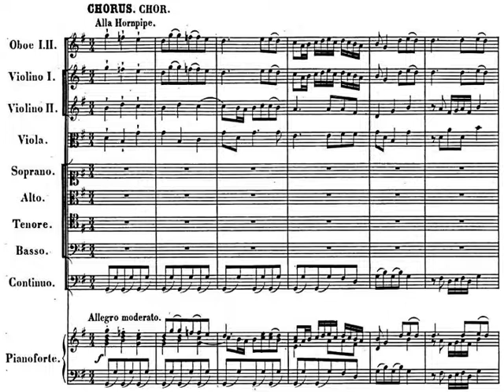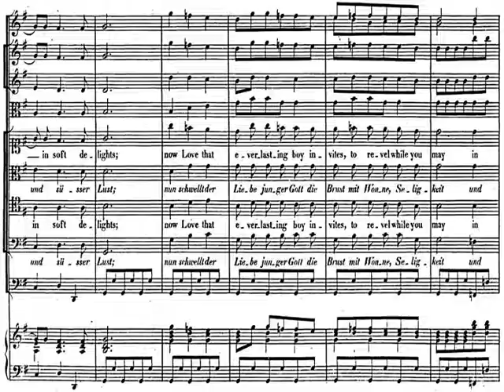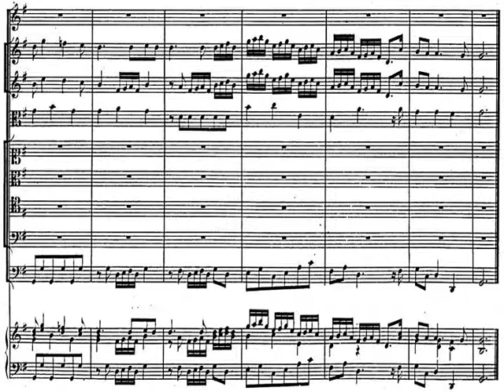[Helmut Koch] Händel:- Semele - Nun schwellt der ewig junge Gott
Semele - Oratorio
No.38 Chor: Nun schwellt der ewig junge Gott
Helmut Koch (1971)

The robust dramatic character of the music of Georg Friedrich Händel is best reflected by his oratorios. The chorus always represents the crowd that justifies the deeds of the characterss, rejoicing or mourning together with them. Händel elaborated subjects of biblical insiparation, drawing up portraits of the age around outstanding figures of the history of the jews, and indeed, one of his works follow the life of the Messiah.